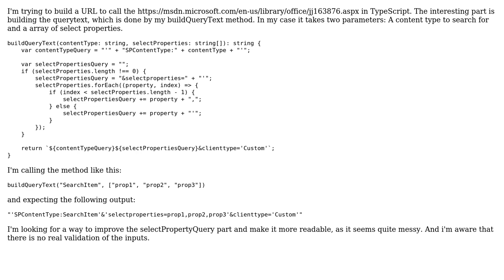Building a SharePoint Search URL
With thanks & praise to God, and with thanks to the many people who have made this project possible! | Content (except music & images) licensed under CC BY-SA | Music | Images & others | With thanks to user TomG user Phonolog user janos user Jamal and the Stack Exchange Network Trademarks are property of their respective owners. You are responsible for your own actions.